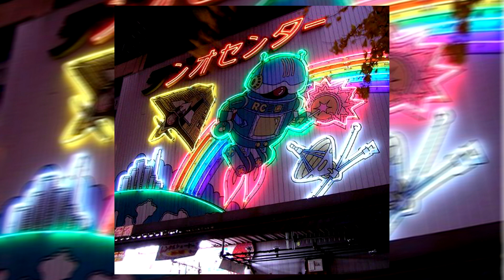(FREE) Lil Uzi Vert x SoFaygo Type Beat "Lucille"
BPM: 135

📌Free for non-profit use only. Credit (prod. @ayodari_)
📌In order to make a profit you must purchase a lease.